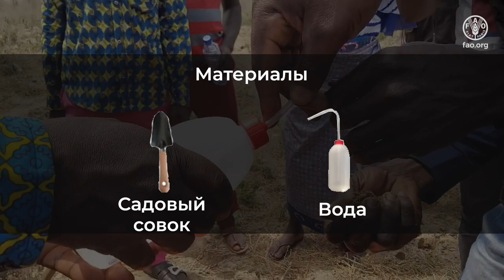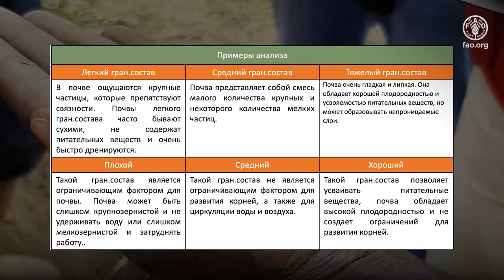Как оценить гранулометрический состав почвы с помощью метода кольца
Добро пожаловать в наше руководство по практическим занятиям «Доктора для почв»! В этом видео мы расскажем вам о том, как оценить гранулометрический состав почвы с помощью метода кольца. Понимание гранулометрического состава почвы имеет решающее значение для удержания влаги в почве и регулирования поступления питательных веществ. Присоединяйтесь к нам, и мы шаг за шагом покажем, как визуально оценить гранулометрический состав почвы. Этот урок поможет вам овладеть знаниями для более эффективного управления почвенными ресурсами.  Давайте вместе погрузимся в процесс и станем экспертами по гранулометрическому составу почвы!

Глобальное почвенное партнерство | Продовольственная и сельскохозяйственная организация Объединенных Наций (fao.org)

О программе | Глобальное почвенное партнерство | Продовольственная и сельскохозяйственная организация Объединенных Наций (fao.org)